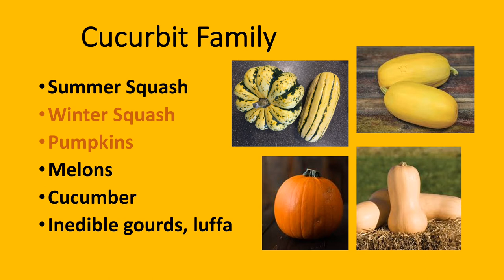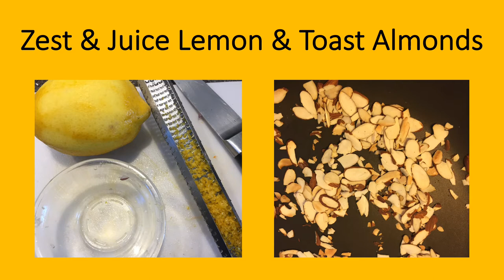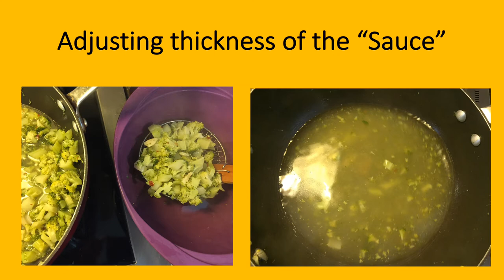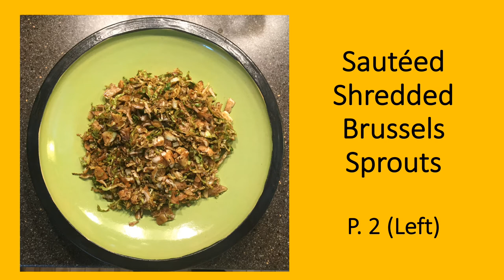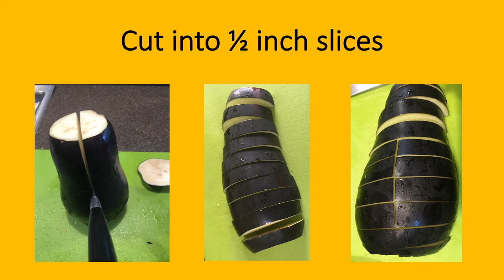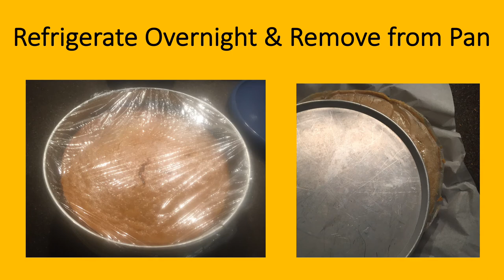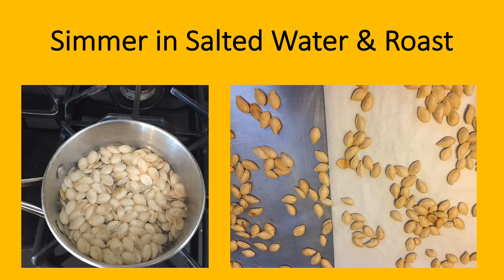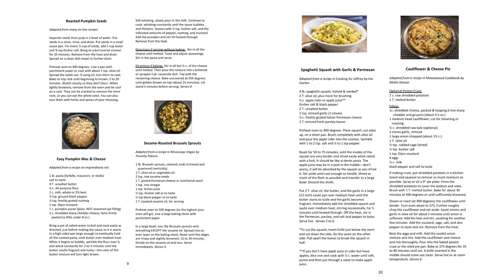Cooking with fall vegetables with Victoria Faoro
A look at cooking nutritious dishes using a range of fall vegetables developed by Victoria Faoro for the Kentucky Madison County and Fayette County Cooperative Extension Offices. Full recipes are provided at the end of the presentation.